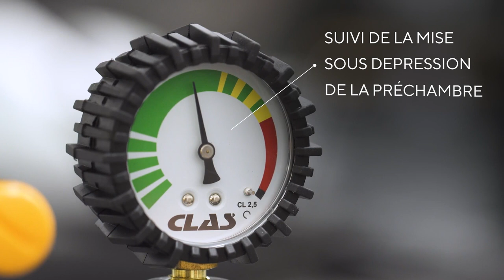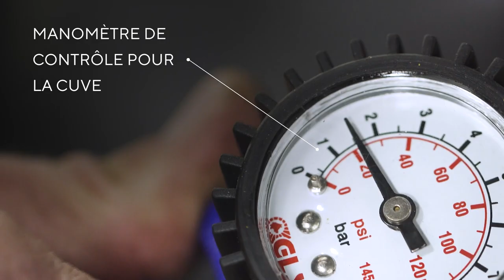RÉCUPÉRATEUR D'HUILE MIXTE 80L AVEC PRÉCHAMBRE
[NOS PRODUITS 🔧]

Il n'est pas toujours évident de faire la vidange et de récupérer l'huile correctement. Mais comme à notre habitude, nous avons LA solution qu'il vous faut et qui va vous faciliter cette tâche.

Cette solution miracle n'est autre que le récupérateur d'huile mixte HU 0159N. Cet outil, après mise en dépression, permet une vidange autonome aussi bien à l'intérieur qu'à l'extérieur de l'atelier. 🚗

La graduation du bol de récupération d'huile usagée, permet de contrôler la quantité d'huile soutirée : idéal pour les véhicules qui ne sont pas équipés de sonde de contrôle de niveau.